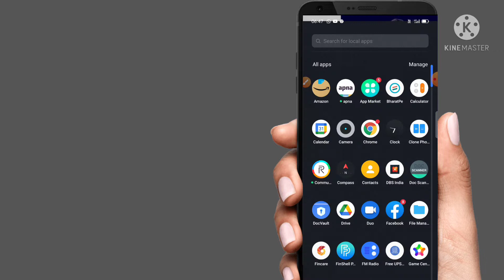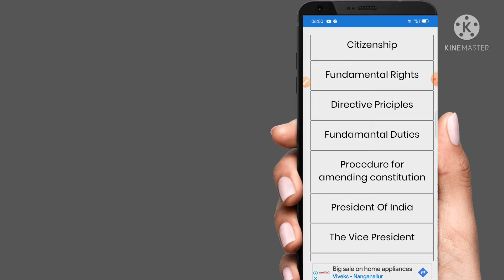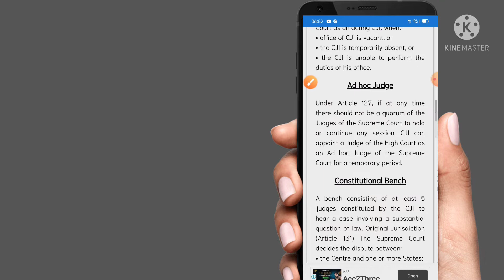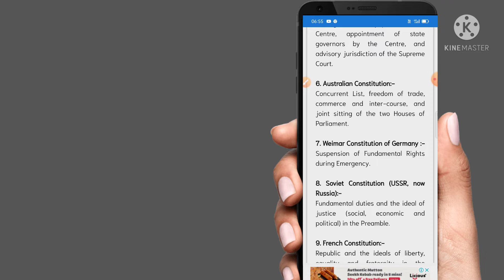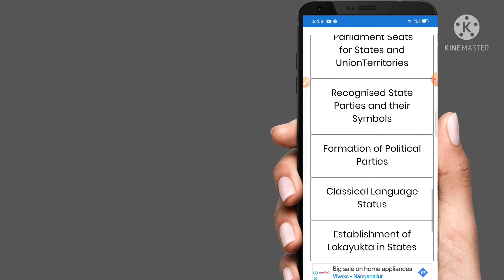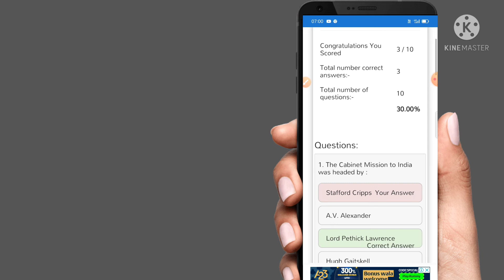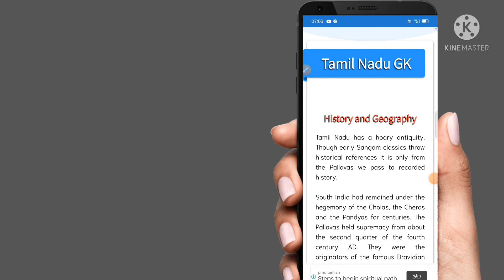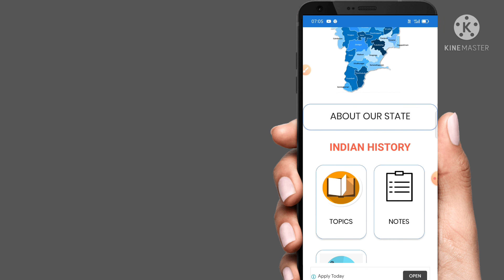🙂🙂TRY THIS APP FOR TNPSC PREPARATION / TAMIL🎷🎷🎷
🙂🙂TRY THIS APP FOR TNPSC PREPARATION / TAMIL🎷🎷🎷 ‎@NEEGALUM IPS AGALAM

Here i am going to show you the application for all students who want to prepare for TNPSC exam.